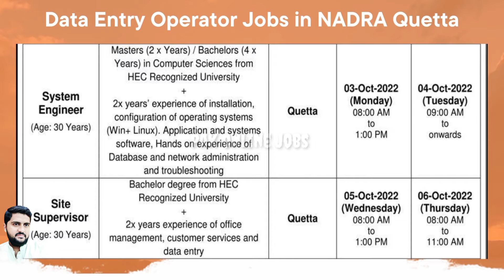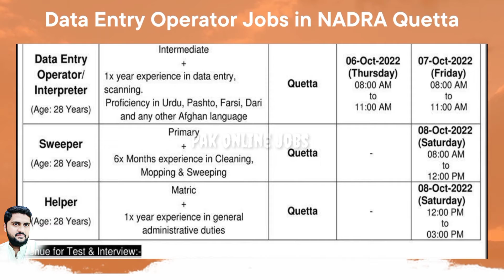Data Entry Operator & Others Walk in Test Interview Latest NADRA Jobs 2022 in Quetta Balochistan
Positions:
Site Manager
System Engineer
Data Entry Operator / Interpreter
Site Supervisor
Sweeper
Helper

City / Location:
Jobs in Quetta, Balochistan

Walk in Test / Interview:
03 Oct to 08 Oct 2022